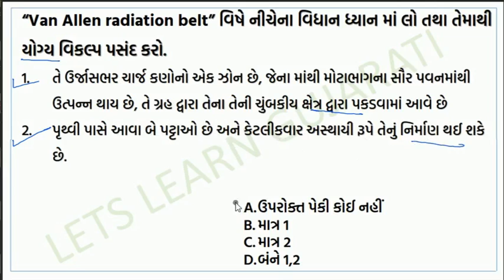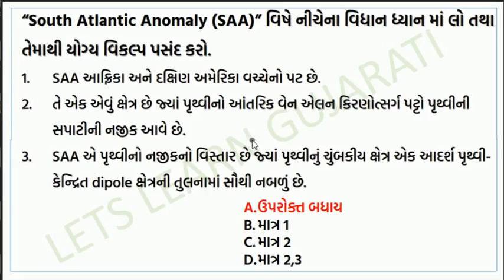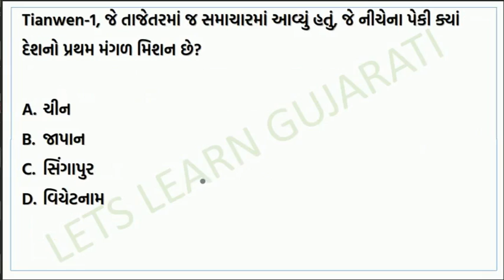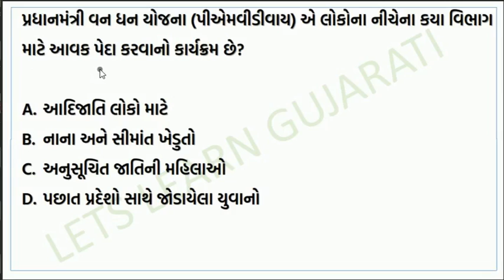PART-38 | IMPORTANT MCQs for STATE TAX INSPECTOR(STI) POLICE INSPECTOR(PI) BINSACHIVALAY-2020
Home Learning Classes : Educational Program
ગુજરાત રાજ્ય સરકારની દરેક ભરતી માટે ઉપયોગી અમારી TELEGRAM channel
One stop solution for all Gujarat state Civil service exam

👉Daily current affairs with quiz video
👉ImportantMCQ series for GPSC 1-2-3 video lecture
👉Weekly current affairs
👉 Monthly GUJARAT SPECIFIC CURRENT AFFAIRS
👉 Weekly videos on other subjects
civil service
upsc
gpsc
gsssb
June 2020 Current Affairs in Gujarati by Manish Sindhi l GK in Gujarati 2020 [GPSC 2020]
Gujarati Vyakaran - Gujarati Grammar
Edu Safar
PREVIOUS YEAR PAPER SOLUTION for GPSC,BINSACHIVALAY,STI,DYSO,GUJARAT POLICE
marathon lecture
Important mcqs for history
important mcqs for constitution
important mcqs for geography
important mcqs for art and culture
gujarat specific current affairs
daily current affairs
studyiq
gpsconline
CURRENT AFFAIRS IN GUJARATI
CURRENT AFFAIRS 2020 IN GUJARATI
icerajkot
icemagic
weekly current affairs
Let's Crack Gujarat Exams
Unacademy - GPSC
BIN SACHIVALAY2020
UPSC
GPSC
GSSSB
DYSO
STI
ATDO
CONSTABLE
POLICE BHARTI
GUJARAT BHARTI
BINSACHIVALAY EXAM DATE
STI DYSO EXAM DATE
RESULT
ANSWER KEY
PAPER SOLUTION
IMPORTANT MCQ
ENGLISH
GUJARATI
GUJARATI SAHITYA
BHUGOL

LETS LEARN IN GUJARATI OFFICIAL